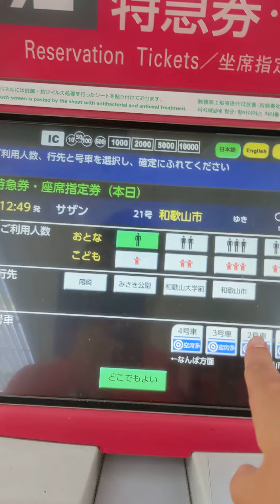南海の特急券券売機でサザンの座席指定券を購入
泉佐野駅で撮影